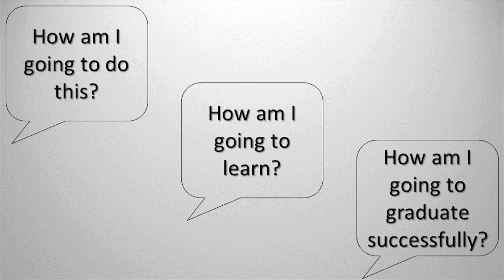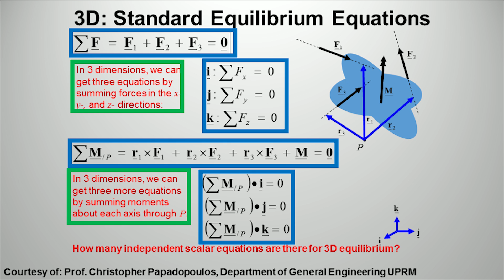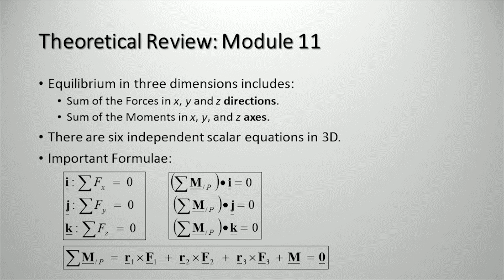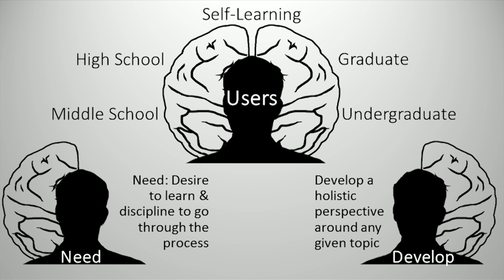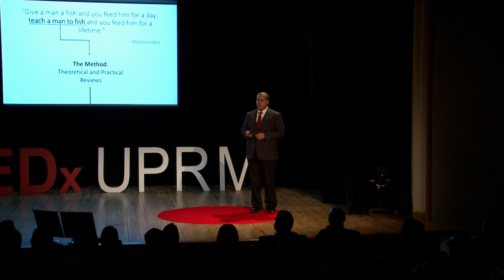Who says you can't graduate successfully? | Manuel José Pérez Vargas | TEDxUPRM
In this talk, Manuel will share tips and tricks that answer the number one question all students ask, "How can I graduate successfully?"

Manuel J Perez Vargas is an aspiring Mechanical Engineer, an educator and an author. Perez is a Engineering Mechanics: Statics Teaching Assistant at the University of Puerto Rico, Mayaguez Campus. On 2013 Perez became a Manufacturing Co-op at Johnson and Johnson: Neutrogena in Los Angeles, California, in which he learned the business aspect of engineering. On that same year Perez joined an NSF sponsored Undergraduate Research as a Research Assistant.